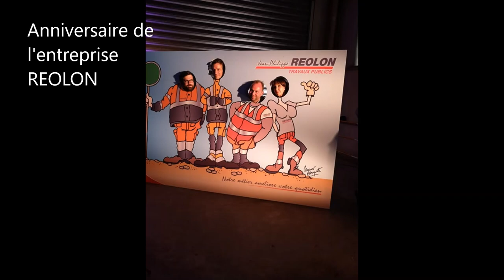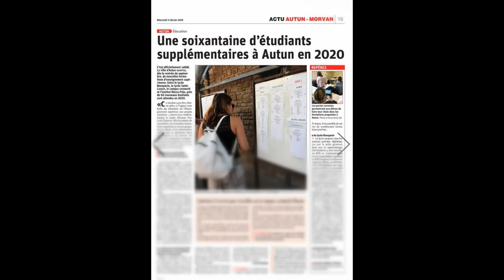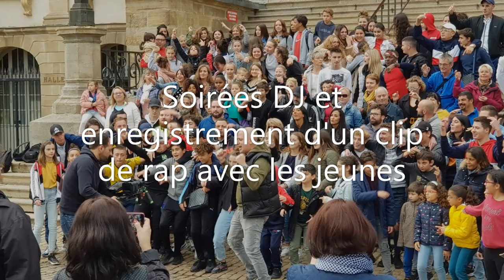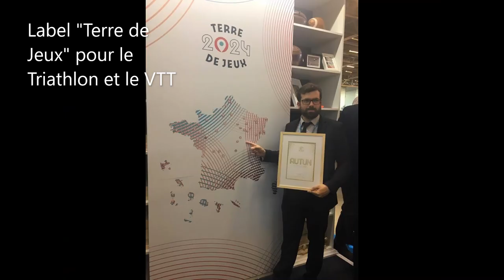Notre Maire Vincent Chauvet en 100 photos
2 ans et demi de mandat de Maire d'Autun pour Vincent Chauvet